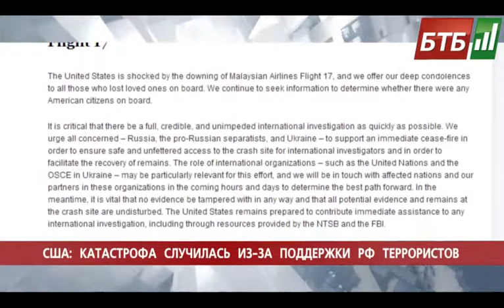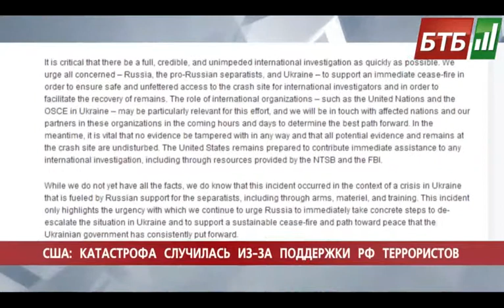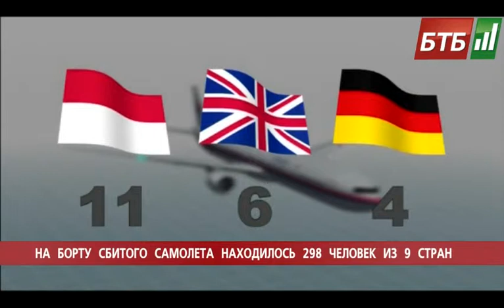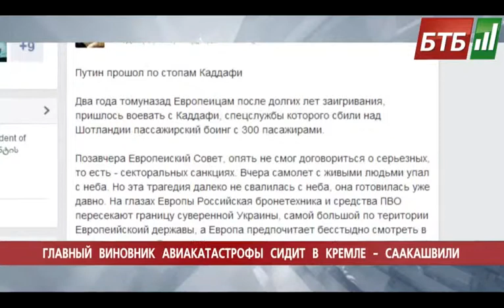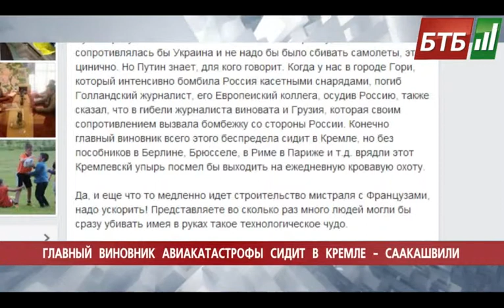Випуск 18-07-2014 o 18:00